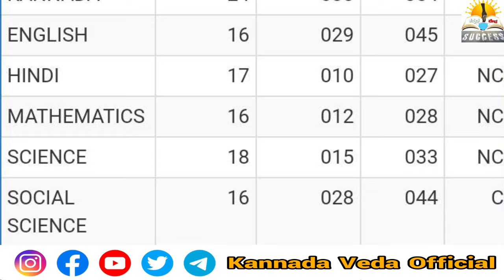SSLC ಪರೀಕ್ಷೆ 3 ರ ರಿಸಲ್ಟ್ ಹೀಗೆ ಇದ್ರೆ ನೀವು ಪಾಸ್ 🎉| SSLC Exam-3 Result 2024 Announced| SSLC Result News